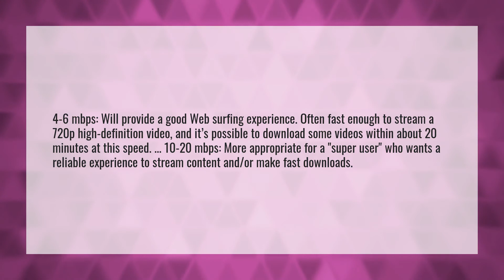How good is 20 Mbps Internet speed?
5mbps Fast • How good is 20 Mbps Internet speed?